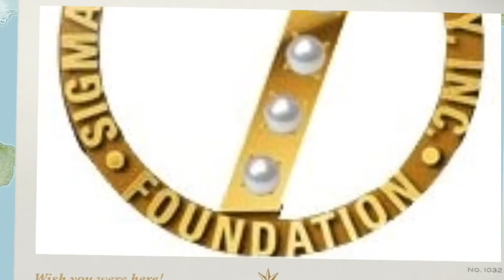Seven Pearls Luncheon Boule 2014 Commercial